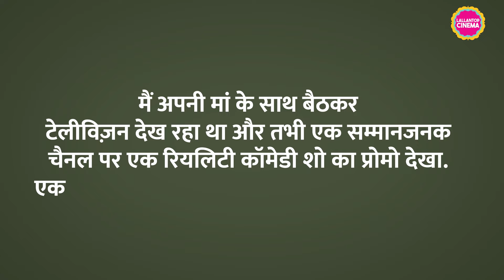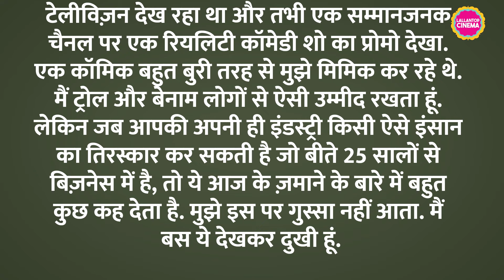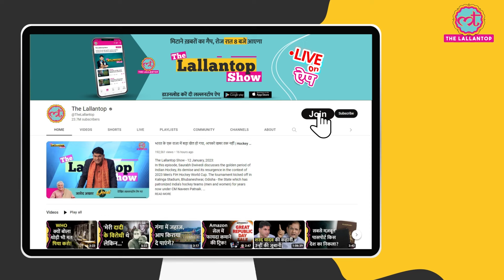Karan Johar ने अपनी भद्दी मिमिक्री पर कॉमेडियन को इतना हड़काया कि उन्हें माफी मांगनी पड़ गई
Comedian Kettan Singh has offered a sincere apology to Karan Johar following the filmmaker's public disappointment with Kettan's portrayal on a comedy show. In a recent interview, Kettan expressed that his aim was never to hurt Karan.